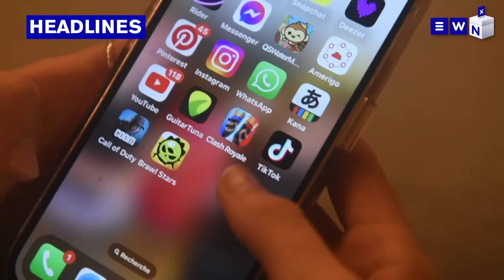The day that was: Zizi Kodwa in court, Mop up in KZN and EC, Tik Tok cyberattack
he Eyewitness News bulletin with Sifiso Zulu.